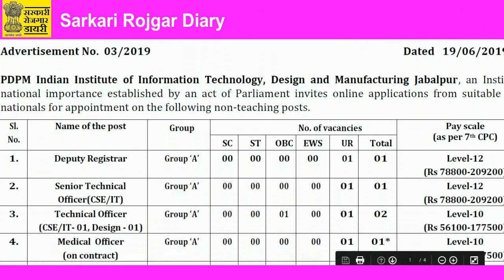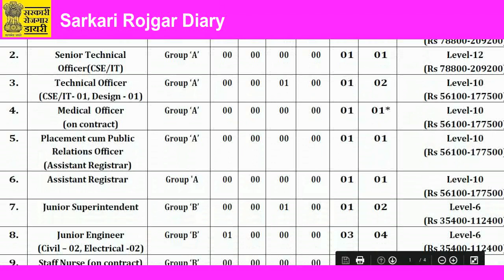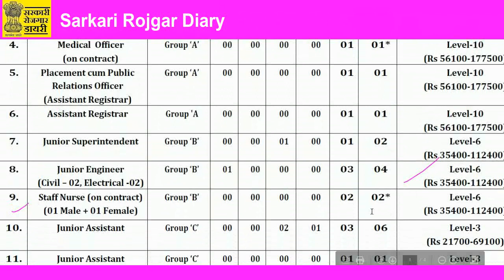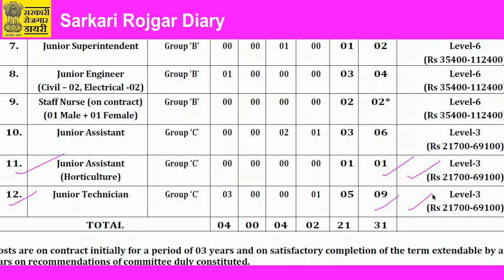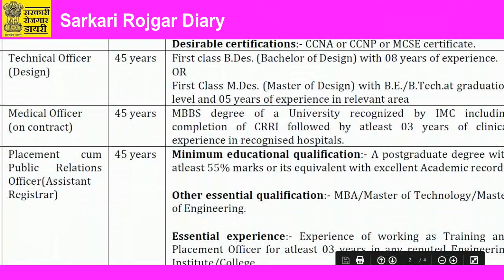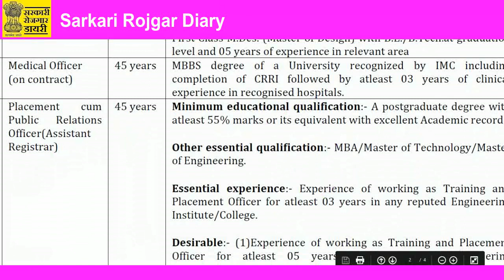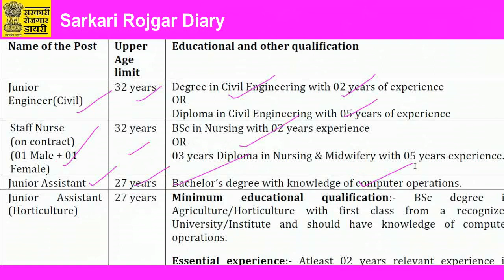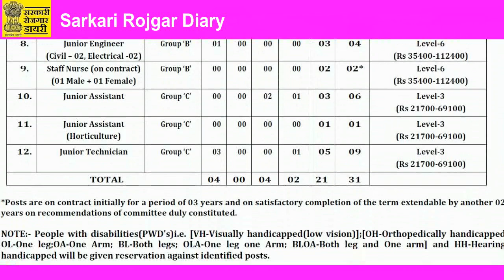Recruitment of Junior Assistants, Junior Technicians, Jr. Engineers etc. in PDPM IIITDM Jabalpur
PDPM Indian Institute of Information Technology, Design and Manufacturing Jabalpur, an Institute of national importance established by an act of Parliament invites online applications from suitable Indian nationals for appointment on the following non-teaching posts.

Notification Link

Link : Apply ONLINE